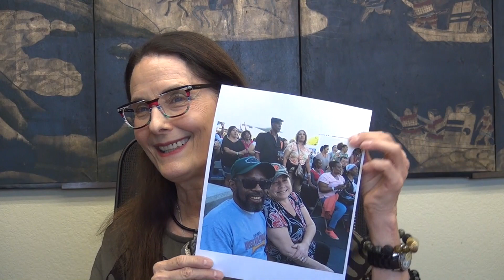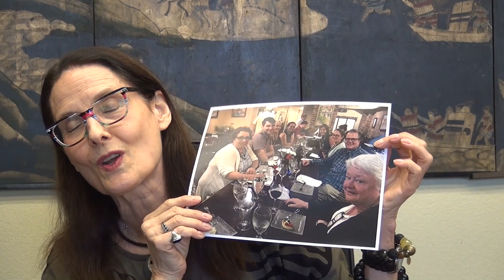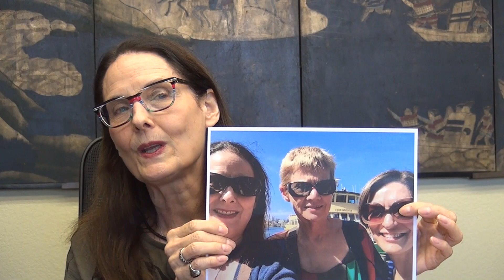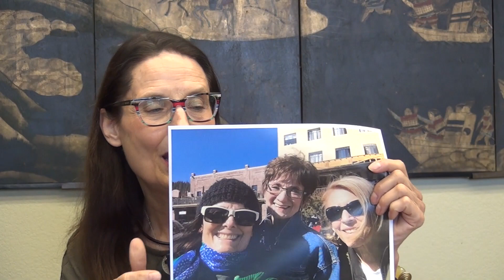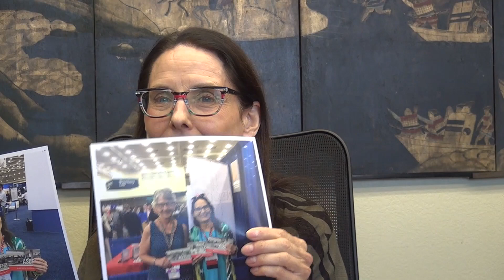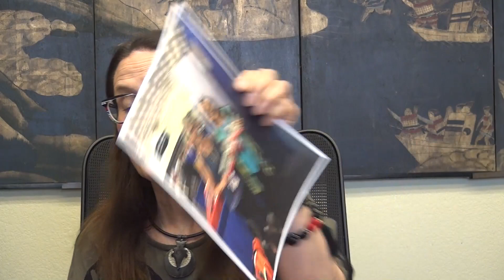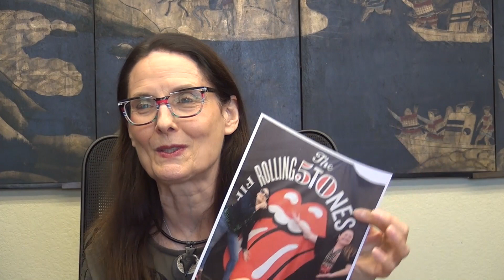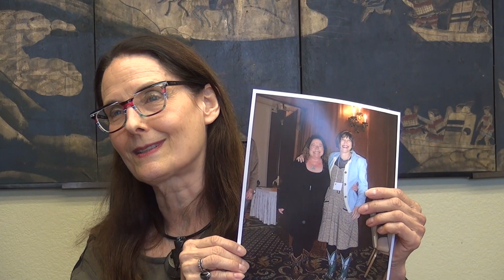Jean L Willis interview